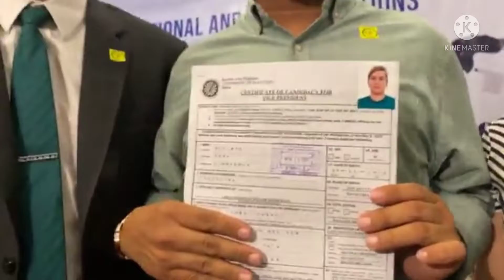MAYOR INDAY SARA FILED HER CANDIDACY FOR VICE PRESIDENT UNDER LAKAS CMD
Muling babangon at babalik ang dating ningning at yaman ng ating bansa..